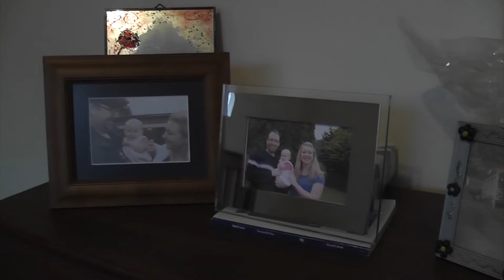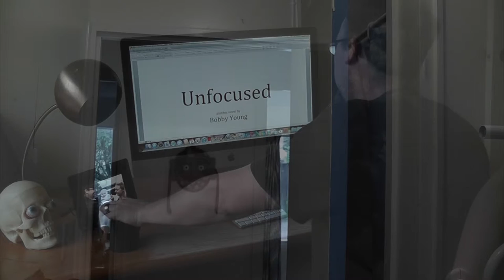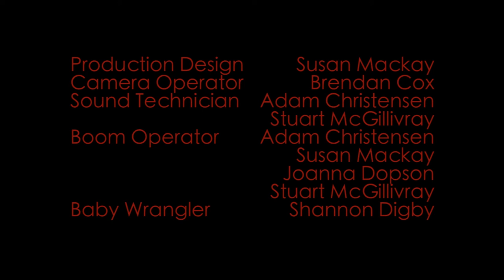Myopia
A short film we created for the 2011 V48 Hour Film Festival.

A man starts seeing sinister things whenever he takes off his glasses.

Directed by Brendan Cox
Written by Robert Digby, Susan Mackay, Stuart McGillivray, Joanna Dopson, Brendan Cox
Starring Joanna Dopson, Robert Digby, Olivia Digby, Scott Jackson, Adam Christensen
Edited by Susan Mackay, Adam Christensen, Brendan Cox
Baby wrangled by Shannon Digby